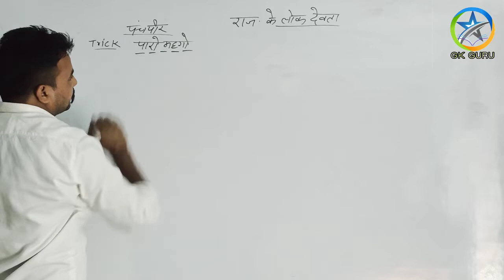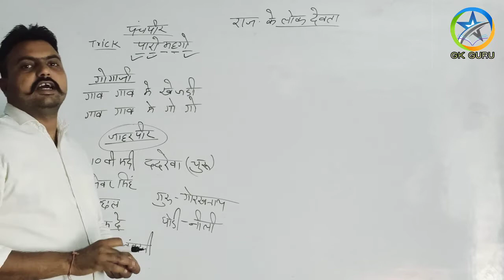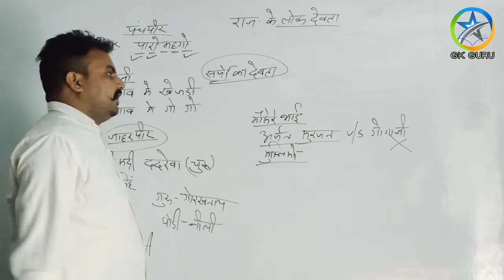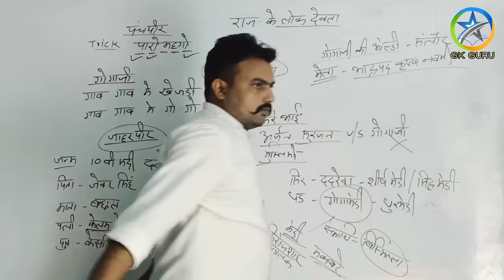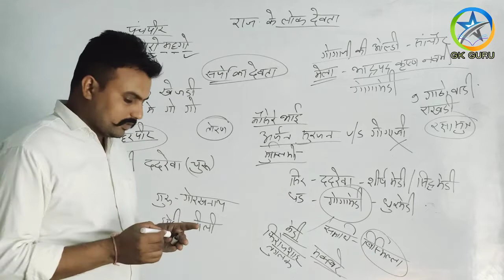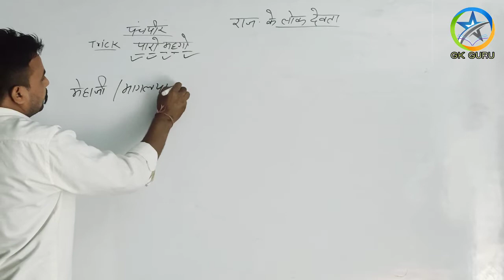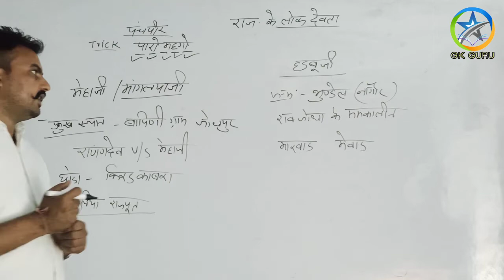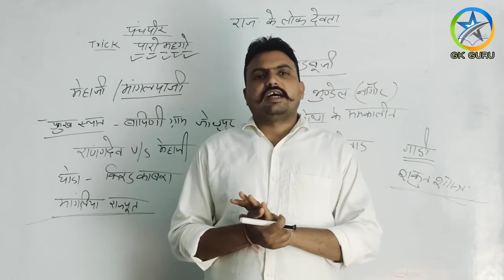राज के लोक देवता भाग २(पंच पीर) गोगाजी हडबुजी मेंहाजी || REET , PATWAR ,RAJ Police || By Pramod Sir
राजस्थान के लोक देवता भाग २ (पंच पीर) गोगाजी हडबुजी मेहाजी || REET , PATWAR ,RAJ Police